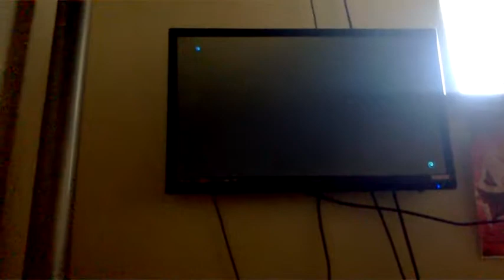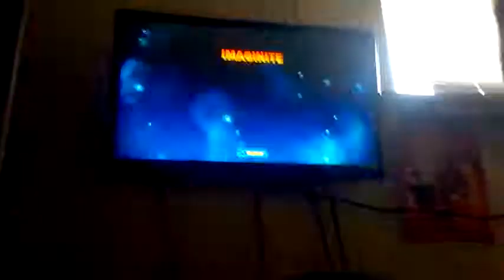Skylanders Imaginators: Flynn?! #4